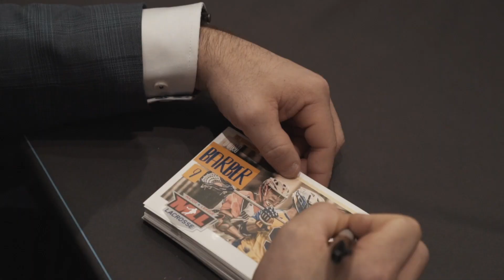2019 Major League Lacrosse Draft Recap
A video recap of the 2019 Major League Lacrosse, provided by Major League Lacrosse.